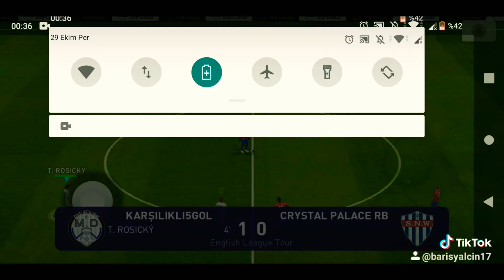Rosicky Reis Kaleyi Bombalıyor!!!!!!